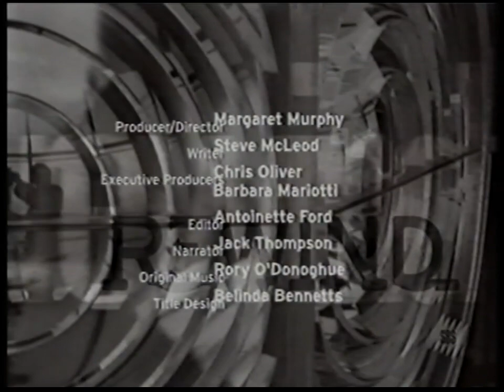Old Short Film Retro HD: Christmas in Australia (1997). A Margaret Murphy Film.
Film Australia Ltd., National Film & Sound Archive & SBS Independent Presents:
Christmas in Australia (1997).
A Margaret Murphy Film.
4:3 720p HD upscaled from VHS.